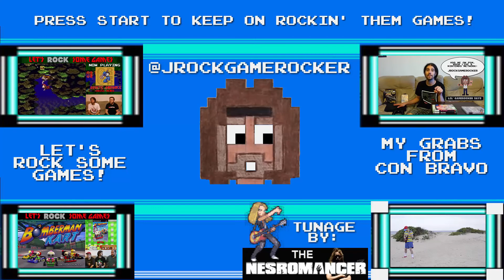JROCK'S GAME GRABS #21: Barrie Game Exchange Pickups August 2016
Here's all the swag I brought home from the Barrie Game Exchange that was on August 21st! It was a blast as always, thanks to the organizers and all the awesome people who were there being awesome! Now, on with the booty!

KEEP ON ROCKIN' THEM GAMES!